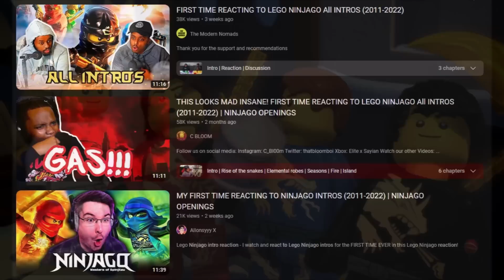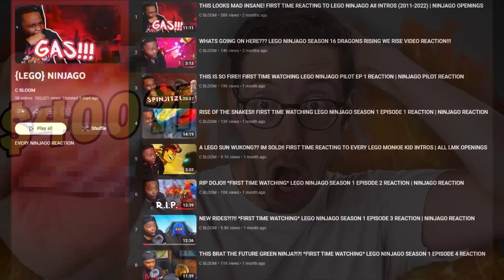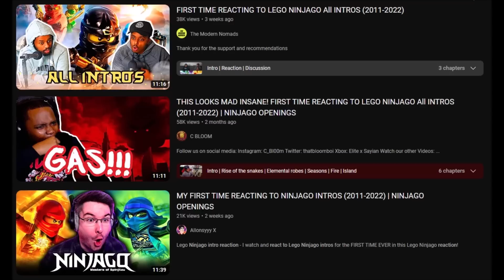The New Type of Ninjago Content on YouTube...